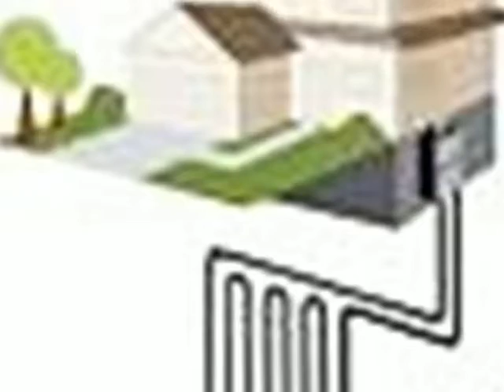Homes for Sale - 426 S Main St Columbus WI 53925 - Betty Long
4 beds 1.1 baths Betty Long CENTURY 21 Tri-County Real Estate